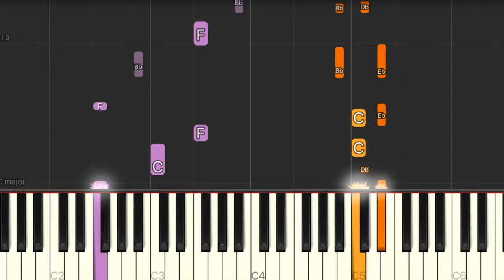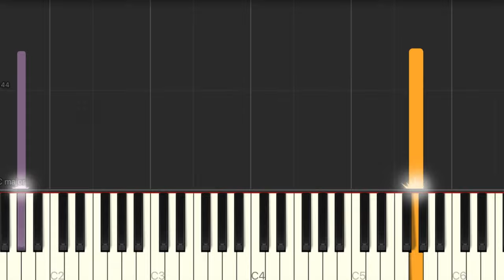Through the Years by Kenny Rogers synthesia piano tutorial + sheet music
Here's a synthesia version of my piano cover of Through the Years by Kenny Rogers.